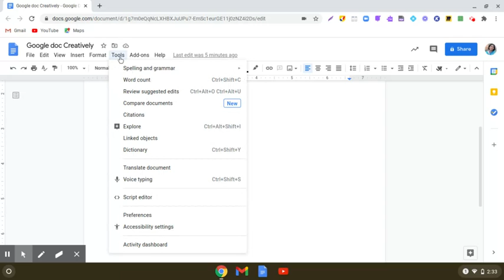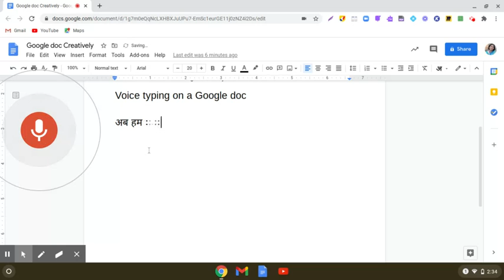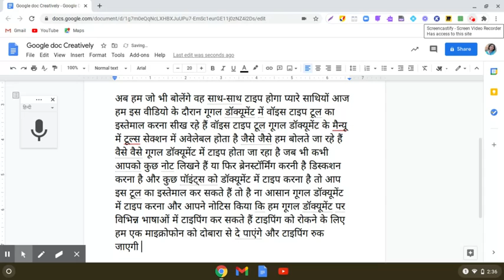For Teachers| Voice Typing in Hindi in Google doc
Google Document - Voice Typing in Hindi
Google apps